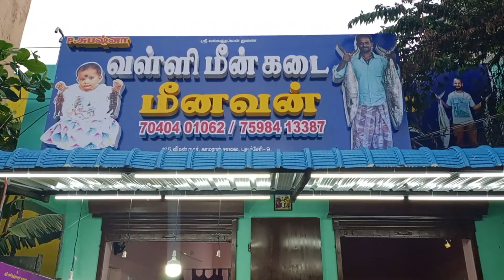ஜிப்மர் அருகில் உள்ள வள்ளி மீன்கடை மீனவன் விலை பட்டியல்